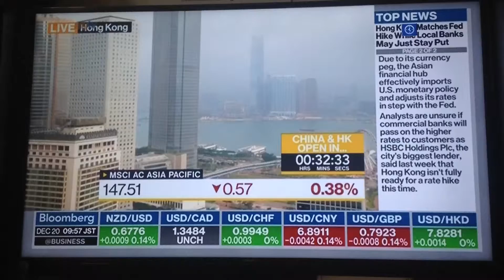Bloomberg - 20/12/2018 - World Weather